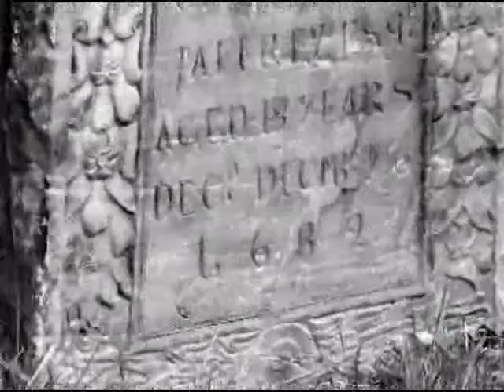Odd News - myinboxnews.com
moose on roof in north dakota man calls in incident where a moose has climbed onto his roof, collection sent 450 years late after the german mathematician died in the 1600s sent a bill for royalty payments that should have been made on his behalf for a house named after him, barter funeral for construction in new york city a funeral home has put out a help wanted ad to trade construction for a funeral, odd news, strange news, funny video,